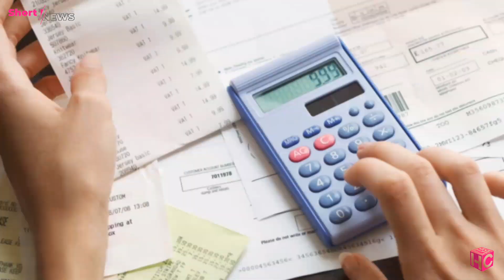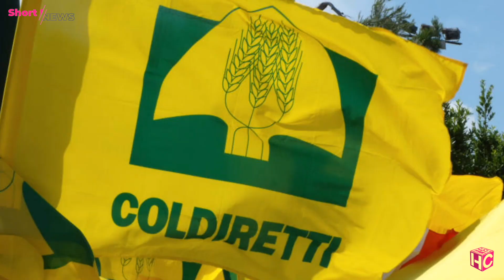NUOVA TASSA SUL CIBO ? + Horeca Short News 6 Settembre 2021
🔹🔹🔹@Horeca Channel Italia News 6 Settembre 2021:

00:00 Intro e Sommario
00:40 Cibus finalmente in presenza
01:04 Beverage da record ad agosto
01:38 La bella estate continua
01:52 Horeca più cara
02:21 No alle tasse sul cibo
02:50 Saluti e Sponsor